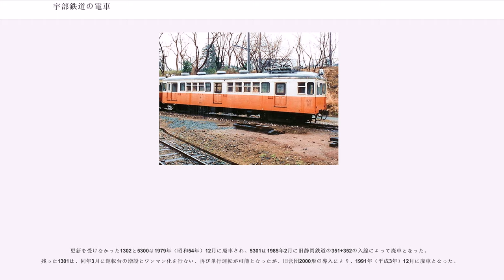宇部鉄道の電車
宇部鉄道の電車（うべてつどうのでんしゃ）

本項では、宇部鉄道（現在の西日本旅客鉄道宇部線および小野田線一部の前身）が保有した電車について記述する。

宇部鉄道は、1915年（大正4年）に最初の区間を開業し、1925年（大正14年）3月に全通を果たし、以来、蒸気動力による営業を行なってきたが、1929年（昭和4年）11月に小郡（現在の新山口） - 西宇部（現在の宇部）間を直流1500Vにより電化し、電車による旅客輸送を開始し、電車を保有することとなった。一方で貨物輸送は、従来どおり蒸気機関車によって行なわれた。1936年（昭和11年）には、電力事情の逼迫により、ガソリン動車も導入されている。

1929年5月、宇部鉄道に隣接して宇部電気鉄道が開業した。宇部鉄道との間には連絡線が敷設されて貨物列車の直通運転が行なわれたが、電化方式は直流600Vで、旅客列車（電車）の直通は行なわれなかった。

1941年（昭和16年）12月1日、陸上交通事業調整法の主旨に基づき隣接する両社は合併し、（新）宇部鉄道となった。さらに1943年（昭和18年）4月1日には、戦争遂行の要請から宇部鉄道は買収・国有化され、鉄道省の宇部東線、宇部西線となった。こうした経緯により、宇部鉄道引継ぎの電気車は、直流1500V対応の旧宇部鉄道系と直流600V対応の旧宇部電気鉄道系に二分される。宇部東西線の電化方式の統合は、同時に国有化された旧小野田鉄道区間を含めた路線改廃を経た後の1950年（昭和25年）のことである。

宇部鉄道の買収車に関しては、太平洋戦争末期の1945年（昭和20年）8月5日に車両基地（宇部電車区）が米軍の空襲により被災し、電車3両とともに記録類も焼失しているため、現在に至るも不明な点が残っている。また、買収後も私鉄時代の形式番号のまま使用され、国鉄形式が与えられたのは、1953年（昭和28年）6月1日に施行された、車両形式称号規程改正の際である。

買収時点で鉄道省に引き継がれた旧宇部鉄道系の電車は、三等制御車クハ11形3両、三等制御電動車モハ21形4両、三等荷物合造制御電動車モハニ31形1両、三等制御電動車モハ31形2両の4形式10両である。このうちクハ11形の1両は、モハ31形の同系車で、本来別形式とされるべきものであった。

1929年の電化に際して製造された半鋼製両運転台式2扉ロングシートの三等制御電動車で、4両（21 - 24）が東洋車輌で落成した。初期の鋼製電車の例に漏れず、四角四面で無骨そのものの外観で、側面の下降式の窓の位置は高く、車体には無数のリベットが打たれている。窓配置は合造車然とした前後非対称で1D1D12D1、前面は非貫通の3枚窓である。総定員は100人で、座席定員は52人、最大長は15,444mm、最大幅は2,666mm、最大高は4,017mm、自重は28.74t。屋根は浅めの丸屋根で、前位にパンタグラフ、通風器は半ガーランド形が5対装備されている。

制御装置は非自動間接式(HL)で、定格出力59kWのUS533B形電動機4個を制御する。歯車比は16:75。台車は、ボールドウィンA形台車類似の棒鋼を用いた釣合梁式のものである。

1945年8月5日の空襲で23が被災し、翌1946年（昭和21年）に廃車されている。戦後は1950年6月および1951年（昭和26年）6月に横川電車区に残存した3両が転属し、可部線で運用された。

1953年の車両形式称号規程改正では、モハ1300形とされ、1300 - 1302に改番された。さらに1954年（昭和29年）には全車が富山機関区城川原支区に転属し、富山港線で運用された後、1956年（昭和31年）に1300、1957年（昭和32年）に1301、1958年（昭和33年）に1302が廃車され、2両（1301, 1302）が日立電鉄に譲渡されている。

富山港線時代には、更新修繕により後位の運転台が撤去されて片運転台化されていた。1300は撤去側運転台の側窓を残していたが、1301, 1302は撤去側運転台の側窓が埋め込まれており、パンタグラフも国鉄標準型のPS13に交換、床下機器配置も異なっていた。

本形式は、前述のように全く出自形態のことなる2種が包含される。以下、各々区分して記述する。

1930年（昭和5年）9月に増備された半鋼製両運転台式3扉ロングシートの三等制御車で、2両（11, 12）が汽車製造東京支店で製造された。モハ21形に比べて、前面に軽い丸みが付くなどやや柔和...